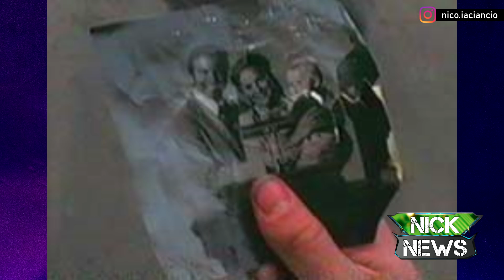5 MEJORES VILLANOS DE POWER RANGERS